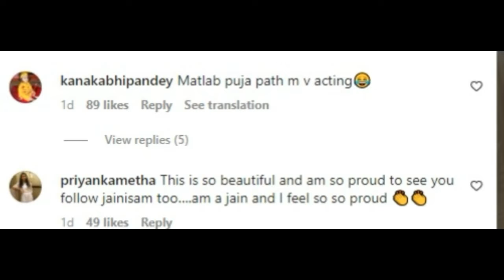Ankita Lokhande : पूजा के बीच अंकिता लोखंडे ने की ऐसी हरकत, Video देख चढ़ गया लोगों का पारा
Kangana Ranaut tells Ankita Lokhande her husband Vicky Jain 'looks so good' |
Ankita Lokhande And Vicky Jain Perform Puja Following Their Traditions And Culture |
Ankita Lokhande remembers late Sushant Singh Rajput on the sets of DID Super Moms; gets teary-eyed |
Ankita Lokhande's recent pic with husband Vicky Jain sparks pregnancy rumours |